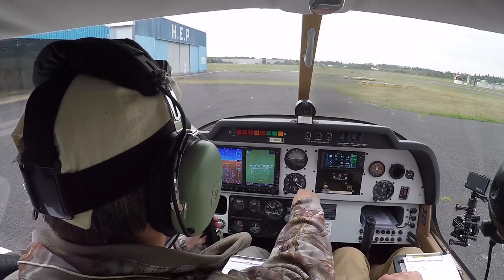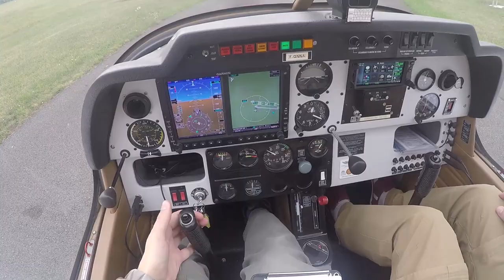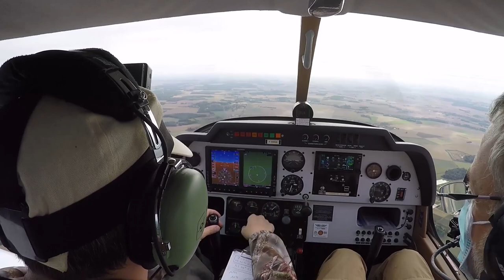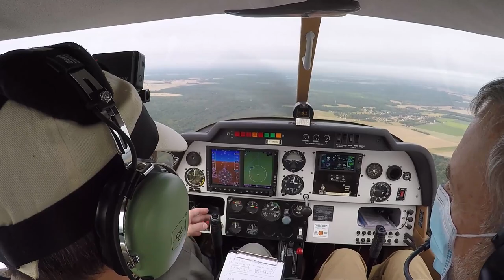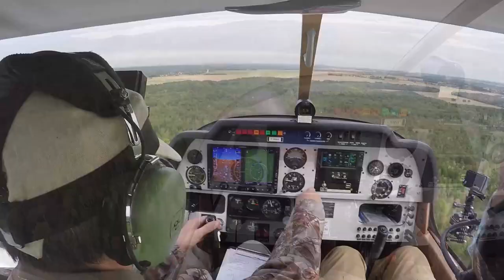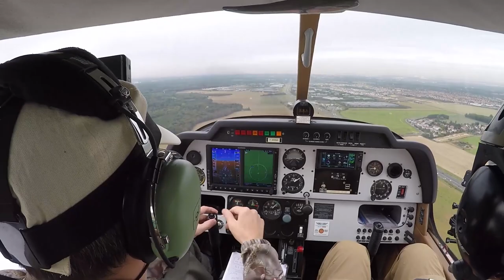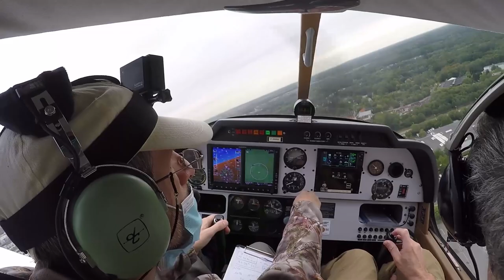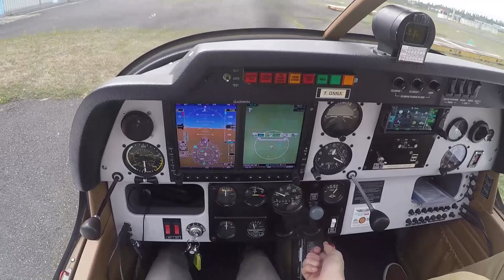PPL FI - Panne moteur et interruption volontaire du vol (IVV) - mardi 08 septembre 2020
Encore une séance tout à fait intéressante, que dis-je, formidable, vive la mania !!
Je n'avais pas revu ces exercices là depuis la formation PPL, il y a donc 2 ans et c'est pour quoi, à l'occasion de ce vol de prorogation (*), c'est l'occasion d'y revenir.
Pour ne pas gâcher le plaisir et faciliter les exercices, il y avait très peu de vent, donc la trajectoire de plané s'en trouvait bien simplifiée, contrairement à une séance début d'année avec près de 20 kt en travers...
Donc, après quelques minutes de transit pépère pour rejoindre la zone d'exercice, à 15 NM de l'aérodrome au sud-est, c'est parti pour :
- panne moteur, débutant à 2500 ft
on remonte un peu et un peu plus au nord,

- une interruption volontaire du vol : il faut trouver un champ et se poser en 10 min chrono !
puis, à peine quitté le site,
- une panne moteur aussi subite que peu élevée puisque débutant à 1300 ft :-))

Tout s'étant bien passé, retour à LFPL pour une série de circuit basse hauteur (2'30" par tour, soit 1/3 d'un classique circuit) à 700 ft QNH pour un sol à 340 ft, eh eh eh !!

Et tout ça avec 3 Gopro pour filmer ce vol d'instruction, autant dire que c'est tout aussi pertinent que pour une nav. !!

Bon vol à tou(te)s
Et à tantôt pour une nouvelle vidéo...

Chrono
0:00:00 intro, roulage etc...
0:08:55 décollage / transit site exercice
0:21:00 panneau moteur 2500 ft
0:29:45 atterrissage en campagne
0:42:15 panneau moteur 1300 ft
0:45:15 retour à Lognes
0:49:40 passage Echo
0:53:00 enchainement de 4 basses hauteur
1:04:00 retour au parking
1:07:51 FIN

Jeudi 10/09 soirée je viens juste de le refaire avec FS2020 : eh bien...
La vignette est très proche, c'est normal ;-)